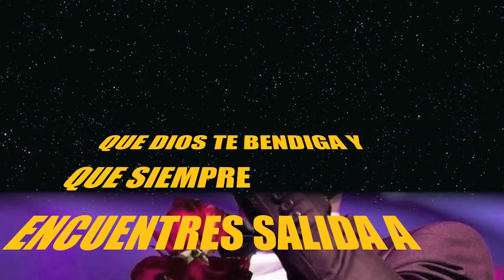Lesly Ramirez SlideShowDJShortyLuisCoronel